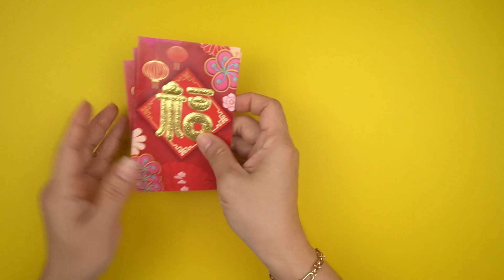红包福袋灯笼制作 | CNY Red Packet Lucky Bag Lantern DIY | Kantong Keberuntungan Angpao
这个是大福袋的制作方式。
希望大家会喜欢。
谢谢。。
How to Make Chinese New Year Red Packets Lucky Bag
This is Big Lucky Bag from Red Packet (Hongbao). It's good for Chinese New Year Decoration.
Selamat Tahun Baru Imlek 2023...
Cara Membuat Kantong Keberuntungan dari Angpao Imlek
Semoga cara membuat dekorasi Imlek yang berbentuk Kantong Kerberuntungan ini dapat bermanfaat bagi anda.
Terima Kasih.

Regards,
N2Q Video
Tutorial CNY Crafts | Tutorial Kerajinan Tangan Angpao | 红包手工